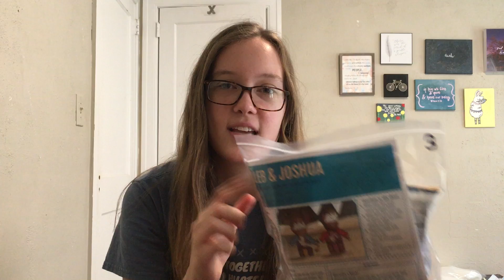Virtual Bible Club Week 1 Message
Hey Oak Tree friends! We're glad you're joining us for Virtual Bible Club! Hope you enjoy the videos, story, snacks, and activities! We can't wait to hear what you learned!